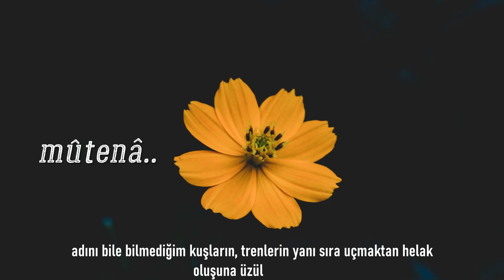O'na.. III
► Seslendiren : Rıdvan ERGİN
► Sözler : Mustafa DEMİR ( Tesbihli Abi )
►Video Kurgu : Rıdvan ERGİN

bazen aklıma geliyorsun, kimseyi inandıramıyorum. ateşi karıştırıp ısınmaya çalışırken arkamdaki duvara  gölgen düşüyor, görmesem de biliyorum. parmağımla boşluğa saçlarını çiziyorum tel tel, saçların uzuyor ve bu görünmez resim hiç bitmiyor. delirmişim gibi bakıyor yanımdan geçenler, kendimi tutamıyorum..

korkuyorum, güzel sensin.

ciğerim mi yoksa göğsüm mü ağrıyor bilemiyorum çok zaman. şakaklarımı parsellemişsin, nabzımın atışı uyguladığın kotaya mahkum. çektiğim dumanların gittiği her yer senin. gözlerimin feri gülüşüne bağımlı. bendeki yerini soruyorsun, canıma kastediyorsun göğsümün içinde..

ağrıyorsun, güzel sensin.

gidemediğim neresi varsa sen oradasın, yol üstü duraklarda anlatılan efsanedir adın. tüm mesafeler gözümde iki misli uzar ne zaman gelmeye niyetlensem, bilirim dizlerimin dermanı boy ölçüşemez gayretimle. gitmenin de kalmanın da tarihini sen yazmışsın..

uzaksın ya, güzel sensin.

öyle güzel şeyler söyletiyorsun ki adama, hangi dilde konuşacağımı şaşırıyorum bazen. bir çocuğun gülüşünde besmele seziyorum ve ürperiyorum. adını bile bilmediğim kuşların, trenlerin yanı sıra uçmaktan helak oluşuna üzülüyorum. birbirine karışmayan denizlere farklı bir açıdan hayret edip kendimce anlıyorum. gülüyorsun dönüp tekrar bakıyorum, bu döngüden çıkamıyoruz ve ona bile razı oluyorum. şair olmadığım halde söylüyorum; sen benim dünyalığımsın..

ne diyeyim, güzel sensin.

kırışıkları görünmesin diye gülmeyi unutmuş bir coğrafyada tebessümüyle baharı uyandıransın. gözlerinde derin hülyalar değil merhamet ışıkları oynaşır. hakkında şiir yazılmamış ellerin şifa dağıtır hiç uyumadan. taş evlerin kıyısına sığınmış çocukların saçlarını tarayıp serinlik veren rüzgardır nefesin..

bilmiyorsun, güzel sensin.

bu dünya uğrunda çöle düşülenlerin dünyası. dağları delik deşik etmek için suyu bahane eden aşıklar ve ateş olup yananlardan bahsediyor kitaplar mütemadiyen. yüzyıllara sığdırılmış her sevda hikayesinde aynı kişiler başroldeymiş gibi hissediyorum bir süre sonra. itiraz etmek haddime değil ama büyük bir fark var, görüyorum. tamam diyorum dünya sizin olsun ben sığıntı kalayım. tamam diyorum bulutlar size yağsın, bana sel olsun. tamam diyorum sessiz sedasız çekileceğim, gidişimi gitmekten bile saymayacaksınız. duymuyorsun bunları, duysan ve bir anlasan..

onlar insan, güzel sensin.